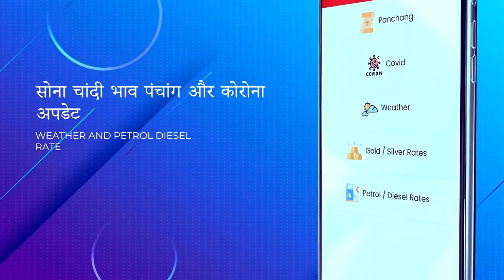वाराणसी के अस्सी घाट के सामने हुई जमकर आतिशबाजी, काशीवासियों ने जमकर उठाया लुत्फ